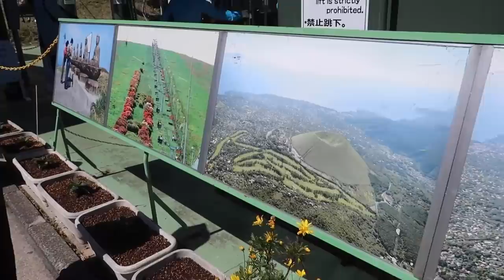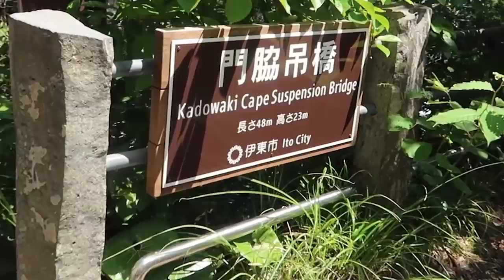BAHAGIAIN ISTRI JEPANG EMANG PENUH TANTANGAN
Cara bahagiain istri Jepangku emang beda...gak kira-kira air laut masih dingin banget diminta nyebur gitu aja